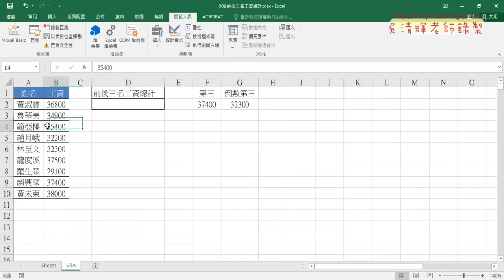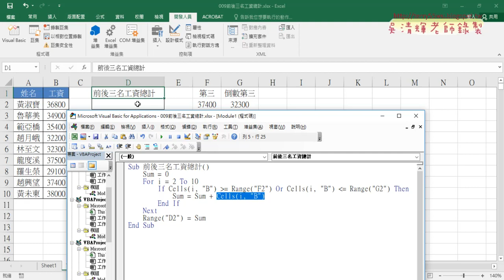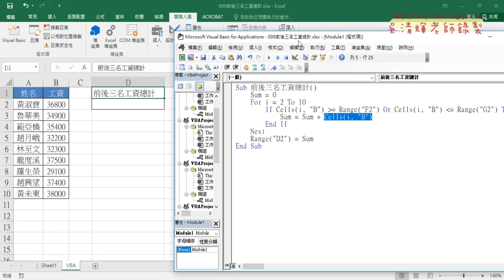12 工資總和轉為VBA程式